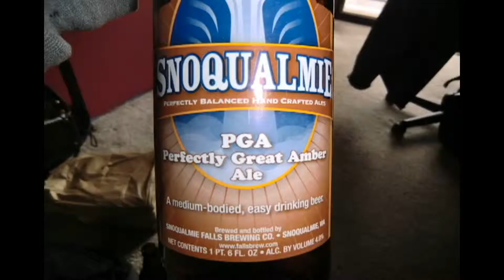Brew Happy love on Ed Forman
These ladies love craft beer!  Base Camp IPL, a home brewed cider (by my friend Phil Barber), and a classic PBR for today's 'Chug Challenge'.  Beer provided by John Paul of Paul's Cigars.